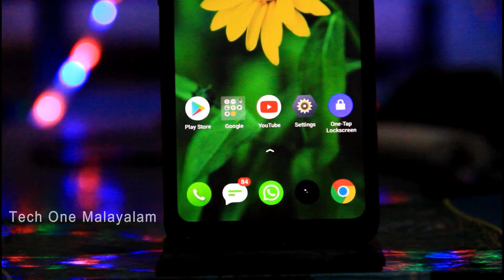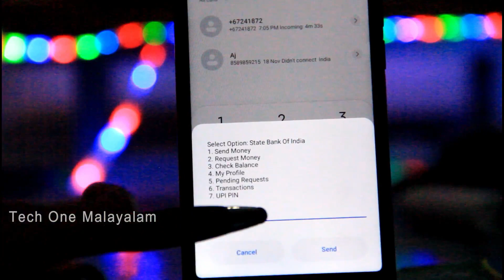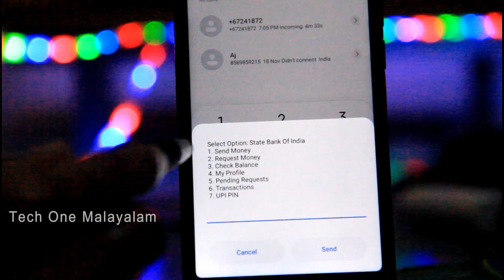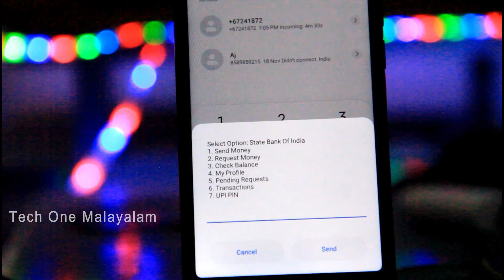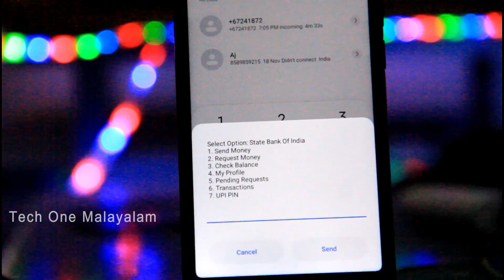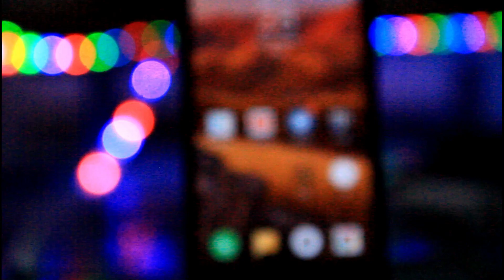ഇന്റർനെറ്റ് വേണ്ട 😍 | Transfer Money Without Internet | Tech One Malayalam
Playlists of Tech One Malayalam👇
2. App reviews in malayalam
5. Tech One Malayalam Live
6. Whatsapp tips and tricks